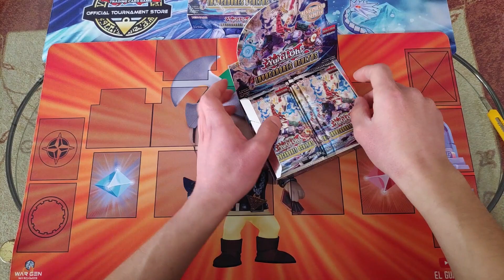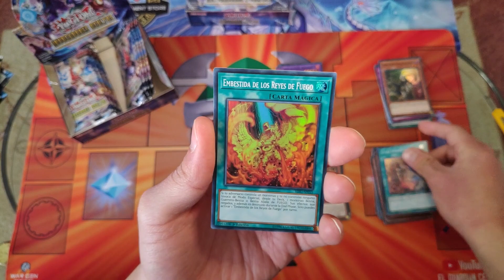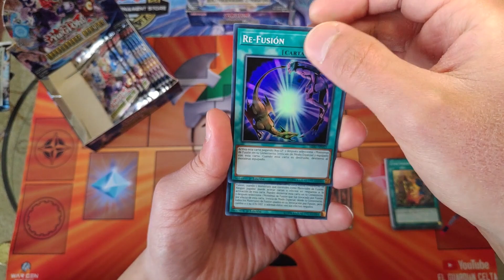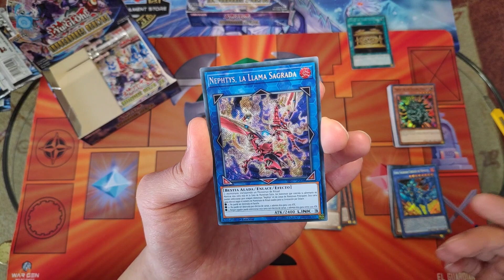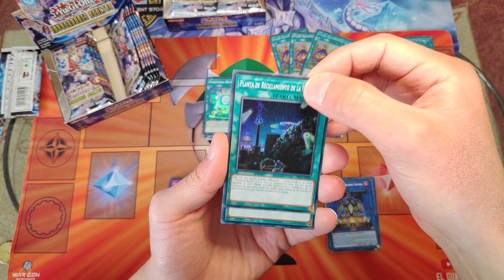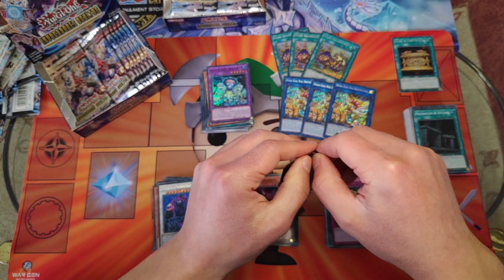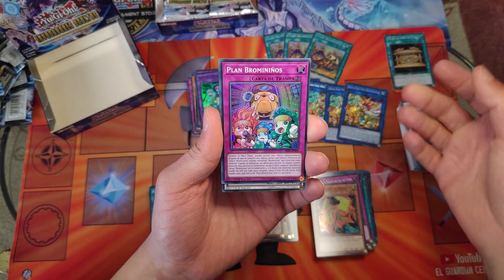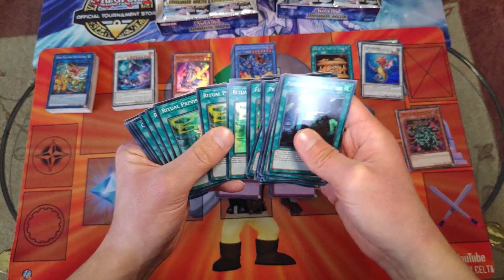Unboxing Invocadores Ocultos Yu-Gi.Oh! - Los 2 displays Más RENTADOS del Canal!!!!!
Hola duelistas! hoy venimos con 2 displays de Invocadores Ocultos (Hidden Summoners), yo iba buscando dos campos entre las dos cajas, pero no me esperaba tooodo lo que obtuve, increíble, indecente jajaja
Quedaros hasta el final, y comentarme qué os parece.

Aun no estás en mi Discord? pues únete ya mismo, que es gratis, aquí tienes el